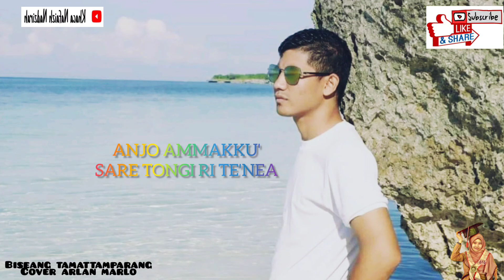Biseang Tamattamparang (udhin Leaders) - Arlan Marlo (Cover Akustik)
lirik lagu

TU'GURU JE'NE MATANGKU
SIKARAPI TASSUNGE'NGE
PACCE NYAWAKU
PUNNA TULI KUURANGI

Reff. CA'DIA SANGGENGKU RUNGKA
NAKATUO ALLO BANGNGI
RITALASA'NA
TULI SARRO NGAMASENGA

KODIPALENG KASIA'NA
PUNNA ANRONGMO TAENA
SANRAPANG TONGKI
BISEANG TAMATTAMPARANG

OH KARAENG MALOMPOKU
PAMMOPPORANGI DOSANA
ANJO AMMAKKU'
SARE TONGI RI TE'NEA